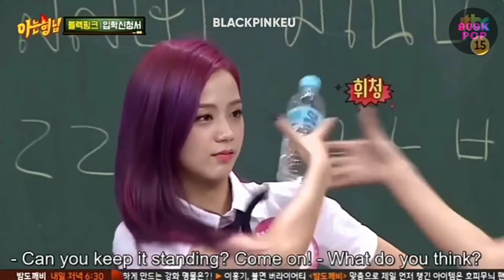You Will Be SHOCKED About The HIDDEN TALENTS Of Those K-Pop Idols!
Top 10 K-Pop Stars With STRANGE Hidden Talents You Didn't know of. (BTS, Blackpink, Twice) 909K
We know our KPop idols have a lot of different talents like dancing, singing and performing. But some of the Korean Popstars have very strange talents, from imitating animals to breathe smoke out of clean air.
We pulled together a list with the most iconic and strange secret talents of our idols.

10. Ken (VIXX)
9. Bomi (Apink)
8. Sana (TWICE)
7. Changjo (Teen Top)
6. Hwiyoung (SF9)
5.     Jin (BTS)
4.     Jisoo (BlackPink)
3.     Onew (SHINee)
2. J-Hope (BTS)
1. Jongho (ATEEZ)

👍Like the videos (It helps a lot!)
🔗Share the video and our channel with everyone who might love it!

🙏Thanks for helping us!